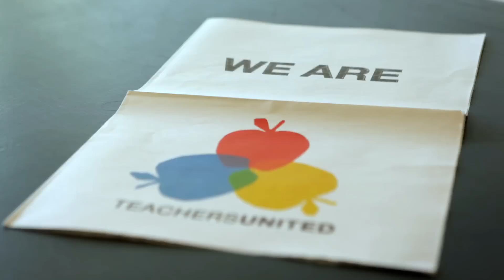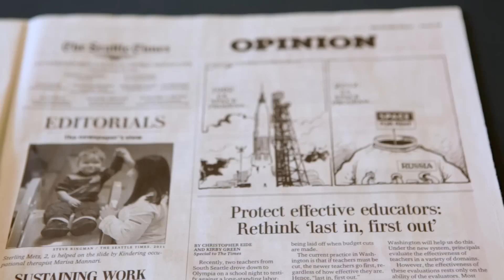Teachers United: What We Do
Shot and produced by David Usui of Lost & Found, David Reppond of Ten Eighty, and Jared Usui. Thanks to the board of Teachers United for directional support as well as Anna and Kyle, Mr. Bowling's students at Lincoln Center in Tacoma, Mrs. Bailey-Fogarty's students and all of the teachers who made this happen. Deanna Barrett, Gina Wickstead, Caine Lowery, Michelle Lewis, Joe and Kristin Bailey-Fogarty, Sean Baughn- you all look beautiful!